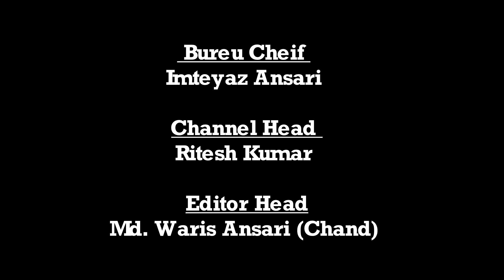|| Daily News Jharkhand || जेल से निकल घर लौटे मुखिया प्रतिनिधि,सोशल डिस्टेंस की उड़ी धज्जियां ||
जेल से निकलने के बाद घर वापस लौटे मुखिया प्रतिनिधि सोशल डिस्टेंस की उड़ी धज्जियां

संवाददाता- विवेक चौबे

गढ़वा : जेल की हवा खाने के बाद एक नेता की तरह दिखा मुखिया प्रतिनिधि मुन्ना ठाकुर ।
 जेल से निकलने के बाद लोगों में नया जोश व नया उमंग भर जाता है। जी हां, हम बात कर रहे हैं, कांडी प्रखंड क्षेत्र अंतर्गत ग्रामपंचायत- खरौंधा के मुखिया प्रतिनिधि- मुन्ना ठाकुर की। वे ढाई महीना से अधिक यानी 83 दिन बाद बुधवार को जेल से सीधे घर वापस लौटे। गौरतलब है कि ठाकुर की वापसी पर पंचायत के सैकड़ों महिलाओं व पुरुषों ने उनका भव्य स्वागत किया। विदित हो कि खरौंधा गांव स्थित विजय राघव मंदिर विवाद व गांव के लड़कों के साथ मार-पीट के मामले में कांडी पुलिस ने 21 मार्च की रात गिरफ्तार कर मुन्ना ठाकुर को जेल भेज दिया था। बुधवार की शाम गांव पहुंचते ही मुन्ना ठाकुर ने सर्वप्रथम मंदिर जाकर भगवान का स्मरण कर, आशीर्वाद लिया। उपस्थित लोगों ने पुष्प-माला पहनाकर स्वागत किया। इस दौरान लोग लागातार मुन्ना ठाकुर की जयकारा लगाए जा रहे थे।वहीं उपस्थित लोग सोशल डिस्टेंस का पालन करना भूल गए।
  ठाकुर ने कहा कि मुझे साजिश के तहत फंसाया गया, किन्तु मुझे न्यायपालिका पर पूर्ण विश्वास था। मुझे न्याय मिला भी। उन्होंने कहा कि जिस मंदिर निर्माण के कारण मुझे फंसाया गया, उसे मैं अवश्य ही पूरा करके रहुंगा। खरौंधा का विजय राघव मंदिर हमारे कांडी प्रखंड का धरोहर है, जिसे सुरक्षित रखना मेरा कर्त्तव्य है। उन्होंने कहा कि कोरोनावायरस से फैली वैश्विक महामारी में मुझे हमेशा मेरे पंचायत वासियों की चिंता सता रही थी। मैं जेल में सभी लोगों को काफी याद कर रहा था। कभी-कभी रो भी लिया करता था। साथ ही मुन्ना ठाकुर ने लोगों को मास्क का इश्तेमाल करने व सोशल डिस्टेंसिग का ध्यान रखने को आग्रह किया। वहीं पांच सौ मास्क लोगों के बीच वितरण भी किया गया। मौके पर- खरौंधा पंचायत समिति सदस्य- बली मेहता, लालू मेहता, गाड़ा खुर्द पंचायत मुखिया प्रतिनिधि- नीरज सिंह, बालकिशुन सिंह, मुनेश्वर पासवान, राजेश गुप्ता, अजय पासवान, सच्चिदा सिंह, वीणा देवी, सविता देवी सहित बड़ी संख्या में लोग उपस्थित थे।